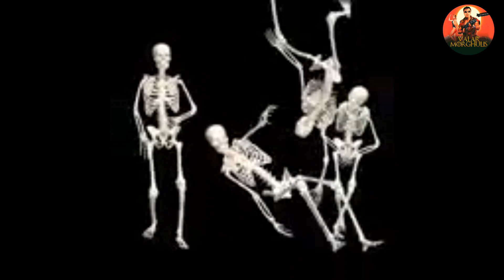Jason Y Los Argonautas Película De 1963 Valar Comenta (Recomendación Del Muñeco Maraca)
Título
Jasón y los argonautas
Ficha técnica
Dirección
Don Chaffey
Producción
Charles H. Schneer
Guion
Beverley Cross
Jan Read
Basada en
Argonáuticas de Apolonio de Rodas
Música
Bernard Herrmann
Sonido
Rocío
Fotografía
Wilkie Cooper
Montaje
Maurice Rootes
Protagonistas
Todd Armstrong
Nancy Kovack
Honor Blackman
Ver todos los créditos (IMDb)
Datos y cifras
País
Reino Unido
Estados Unidos
Año
1963
Género
fantasía
Duración
104 min.
Idioma(s)
inglés